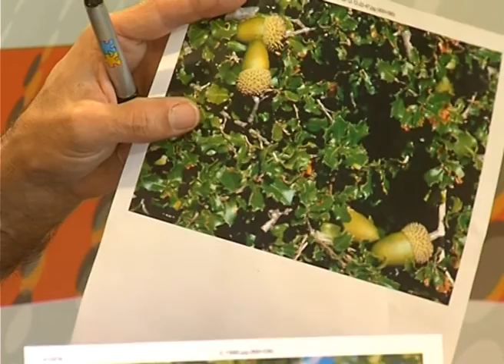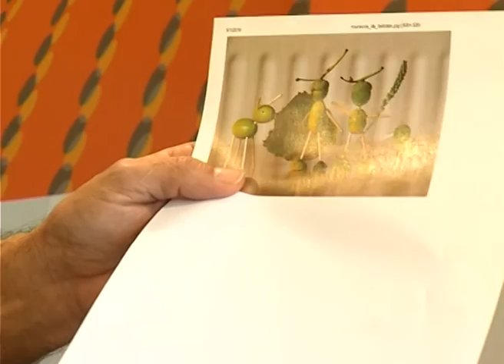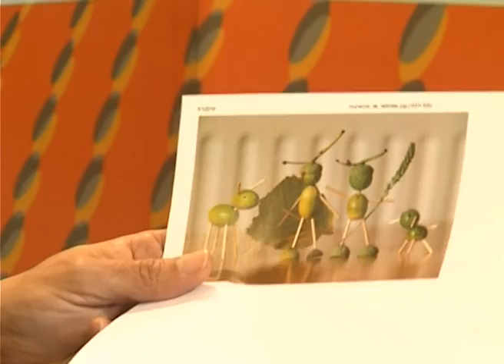Las bellotas | ESPACIO VERDE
Nuevo espacio de Javier Carela donde nos habla de las bellotas y sus variedades en nuestro terreno. Encinas, carrascas... ¿porqué algunas son tan amargas? En este programa lo aprenderás...